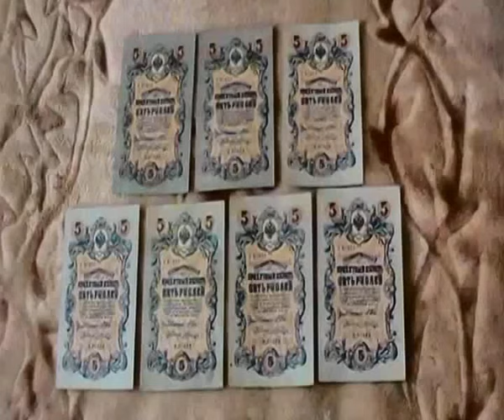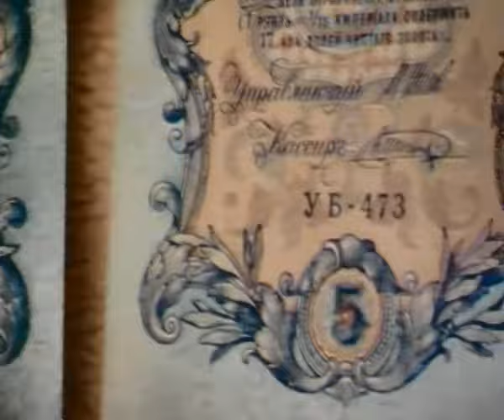7 одинаковых ассигнаций 1907г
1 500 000 руб! Это ни подделка, ни фальшивка, ни обман зрения, ни какая-то фантасмагория, ни чертовщина. Это уникальный набор 5-ти рублевых ассигнаций 1909 года. В истории иногда встречались и встречаются деньги с одинаковыми номерами, но такого, чтобы на 7-ми ассигнациях были совершенно одинаковые серия и номер - это нонсенс. Ни один коллекционер во всем мире не имеет подобных образчиков российских денег за последние сто лет. Поэтому стоимость этой коллекции 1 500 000 руб.